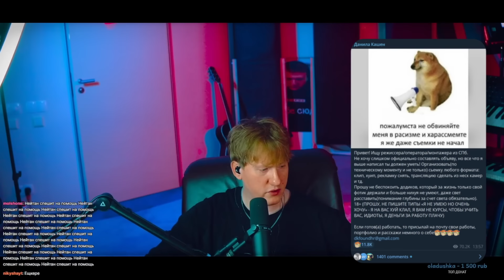ЧТО МОРГЕНШТЕРН ДЕЛАЛ С ДЕТЬМИ? КЛИП ЗА 1.5 МИЛЛИОНА РУБЛЕЙ! / ЛУЧШЕЕ ИЗ ЧАСА ДОНАТОВ 62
Таймкоды:
00:00 - Начало
00:32 - Как дела с "Ночь"
04:14 - Съездил в Киров
06:38 - Даню засталкерели фанат?
09:11 - Ищем режиссера (крутого, из СПБ)
11:01 - Тур БЕЗ нового альбома
11:53 - Что с носом
12:25 - Данилу Графа посадили в тюрьму?
13:21 - Про моргена и его аудиторию
15:12 - Просрал лето/дома завелись летающие муравьи
16:36 - Про Форс в тик токе
17:20 - Про электро самокаты
18:20 - Даня будет детей
20:26 - Где искать гриммёров?
21:20 - Балдёжный подкаст
22:56 - Сила детской аудитории
25:53 - Мне 20, переживаю, что ничего не добилась
26:57 - Разблокировал локацию
28:18 - Знаете что общее у ДК и отчима